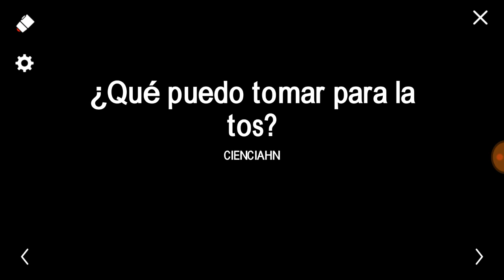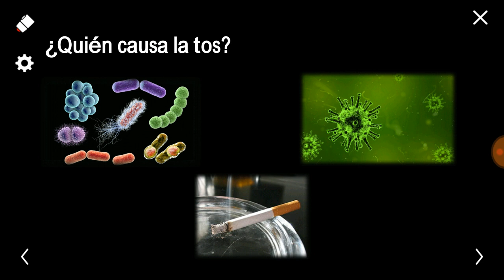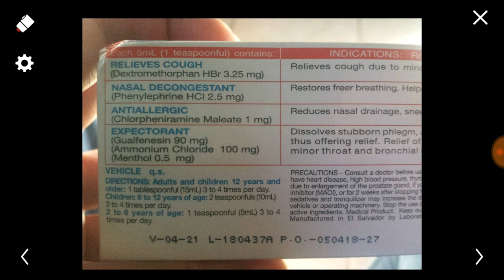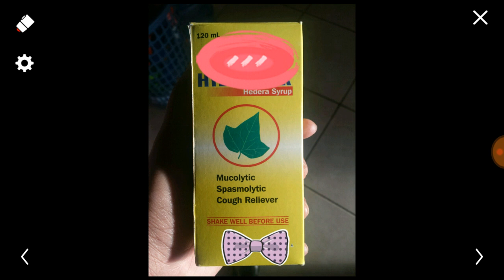Que puedo tomar para la tos?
Soy el doctor Lorenzo y te explico un poco de los medicamentos que te pueden servir para la tos...